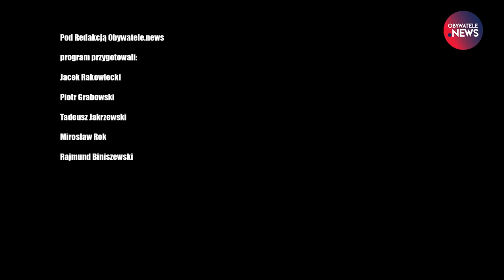Kanciasty Stół – odcinek 13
Polityczny establishment – czy możliwa jest zmiana standardów w reacjach z ruchami społecznymi i obywatelami.
Trzynasty odcinek Kanciastego Stołu. Gośćmi Jacka Rakowieckiego są Wojciech Ożdżeński, (Lewica, Twój Ruch), Cezary Paweł Kasprzak (Obywatele RP) i Maciej Gdula (Lewica, Wiosna).

Obserwuj nas!